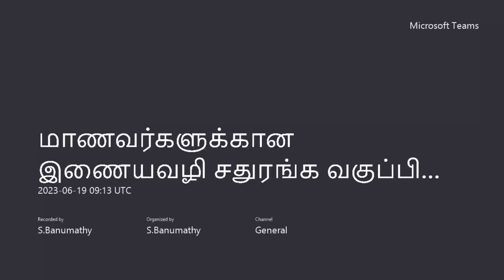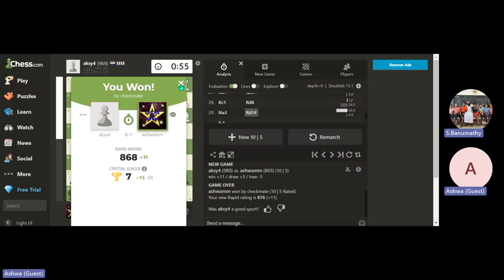முகிலன் எதிர் சர்வதேச வீரர்கள் mukhilancheckmates retainingtoposition in legendsleague in chess.com